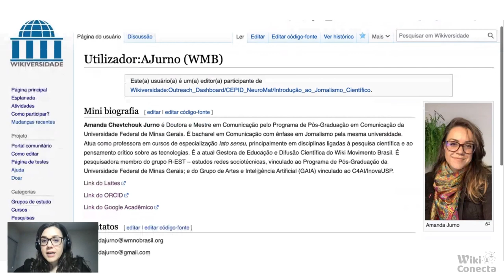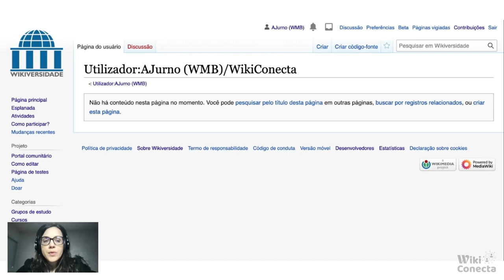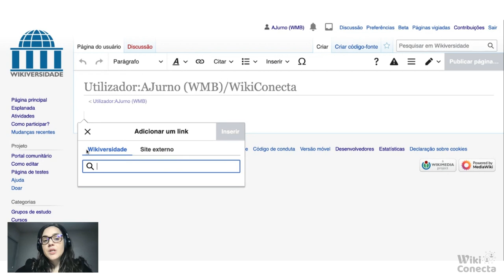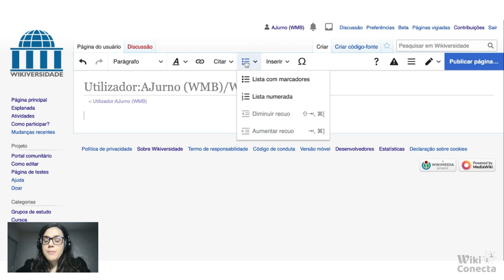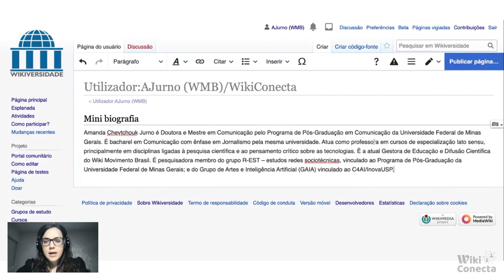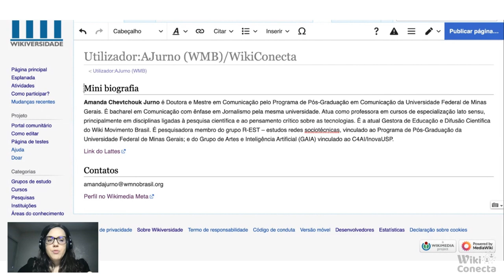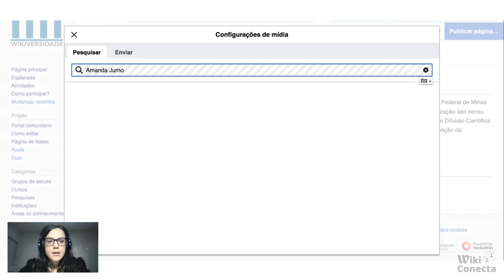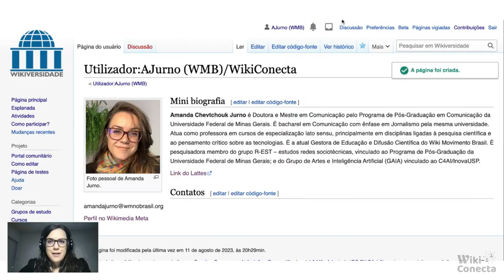WikiConecta - Tutorial Wikiversidade